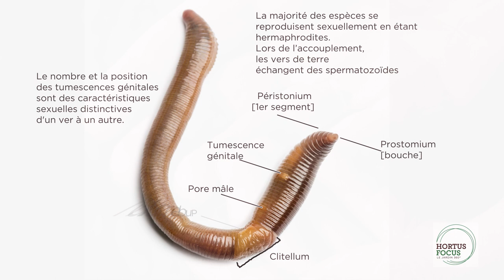Conseil d'experts : la sexualité du ver de terre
Les vers de terre sont, parmi les habitants de la terre, des plus indispensables. Comment se reproduisent-ils ? Cédric Nau répond. Retrouvez le dossier sur le magazine Hortus Focus :